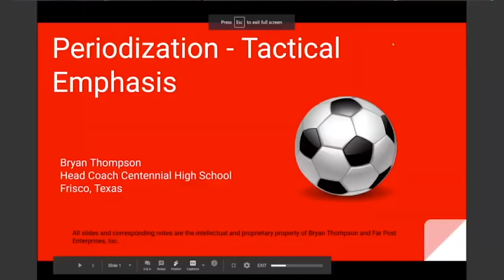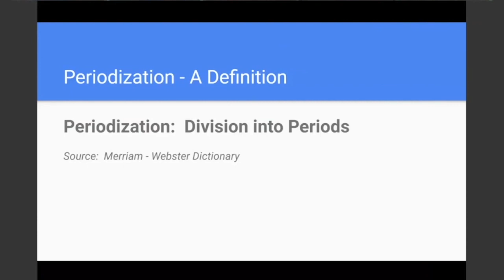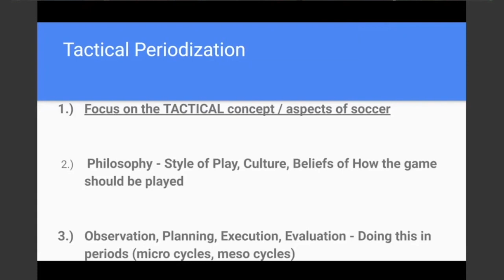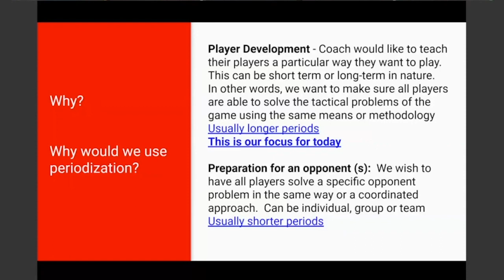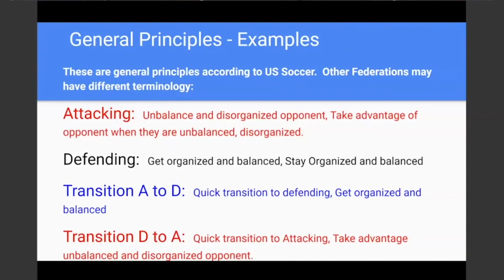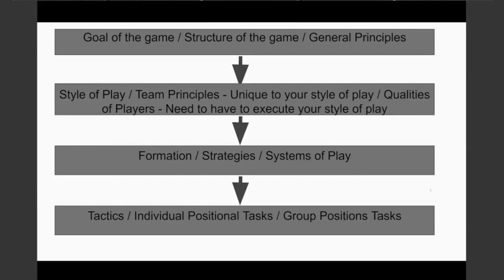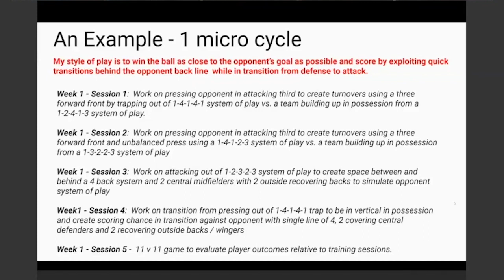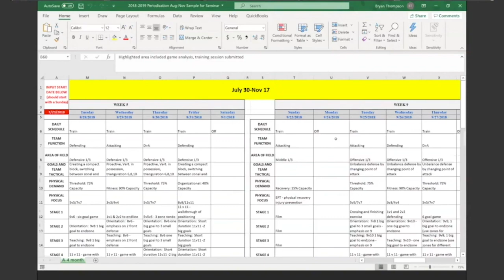Periodization: Developing a Team Concept - Bryan Thompson, Frisco Centennial - TASCO Coaches Webinar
May 14, 2020: Bryan Thompson from Frisco Centennial HS talks about Periodization:
 Developing a Team Concept. Hosted by Warren Cottle from Colleyville Heritage HS.